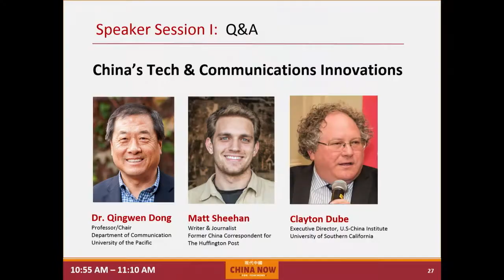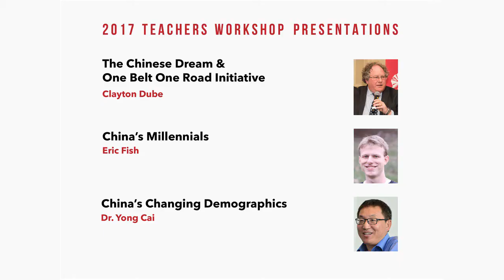Q & A for talks on "China's Technology & Communication Innovations"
This Q&A session was conducted after the presentations given on July 26, 2017 at the 1990 Institute's "China's Social Kaleidoscope" Teachers Workshop at the San Mateo County Office of Education, Redwood City,  California. See the presentation videos of Dr. Qingwen Dong and Matg Sheehan at the same event.